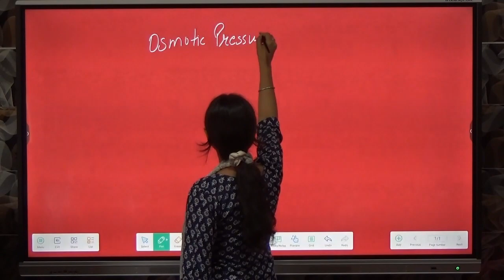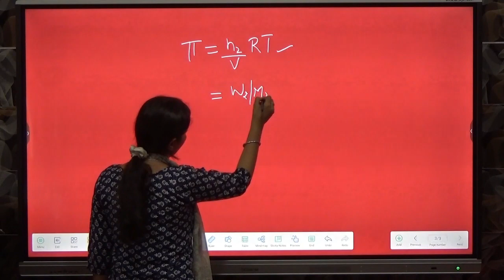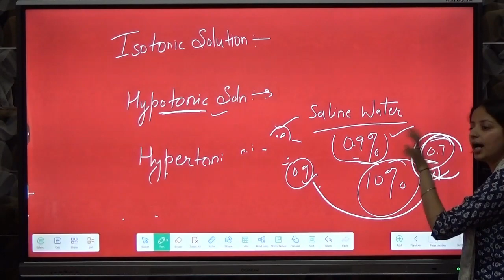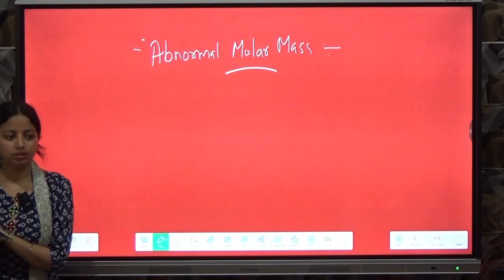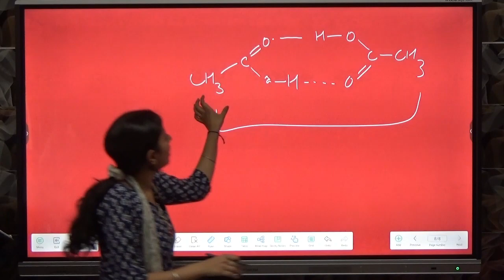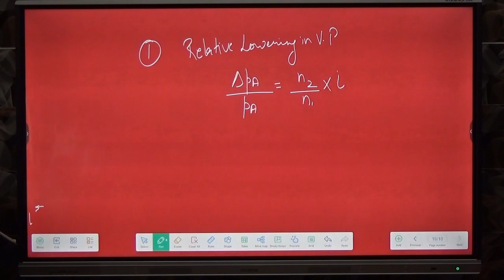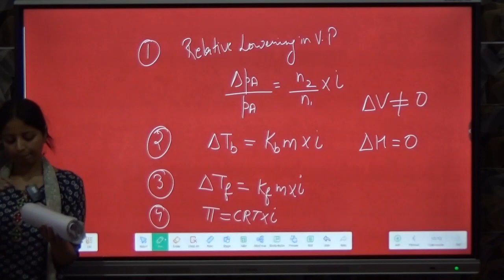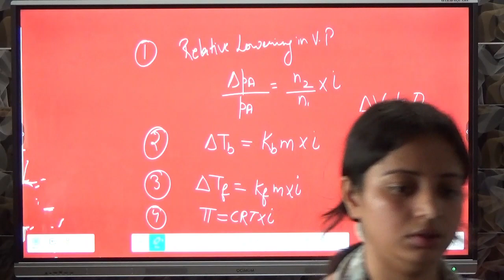Osmotic Pressure ( Chapter 1 Solutions).